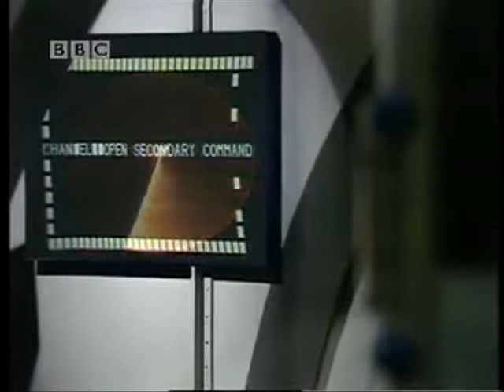The Robots of Death: Everybody's Going Crazy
It seemed appropriate to make my first Doctor Who music video about my favourite story. And when I found this song in my collection, how could I resist?

Soundtrack is 'Everybody's Going Crazy' by Robots In Disguise:

Shake your head and bite your hand
On the floor for the crazy dance
Get ready for the crazy dance
On the floor, in your pants

Don't look at your watch 'cuz you ain't got the time
Do check you've lost your mind
Don't make any plans 'cuz we are up all night
We're up all night
You screw the white coats and howl up at the moon
We'll mash up looney tunes
Won't tap for a pulse, just freak into your moves

Hands in

Do stray from your pack burn hands around the fire
Don't hiss like you're Mariah
Do suck up gas and laugh until you fly
We'll strip off our straits and wrestle in the lake
Smash mud make body paint
You foam at the mouth, I lick your frenzied face

(Chorus)

Tick tock, is everybody cuckoo? x7

(Chorus)

Everybody's going crazy
Everybody's going crazy
You and me, oh baby